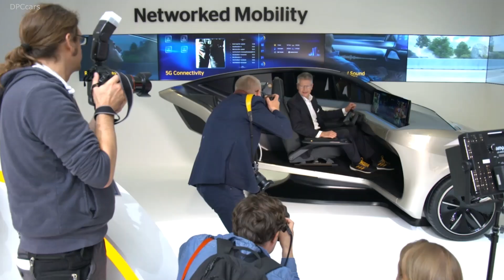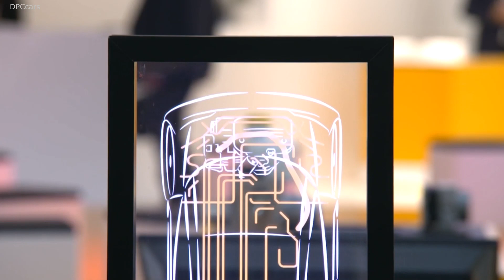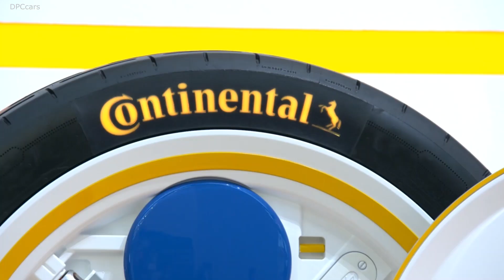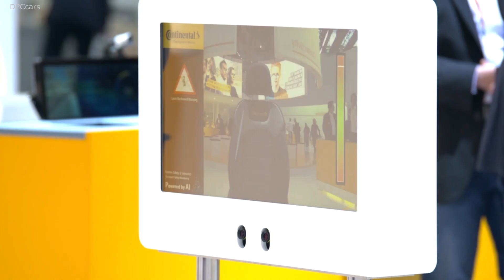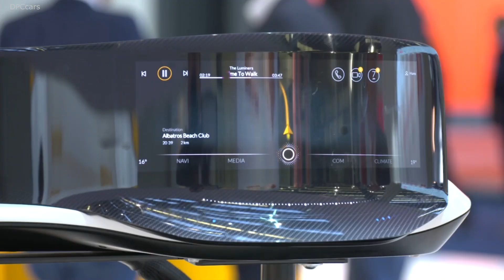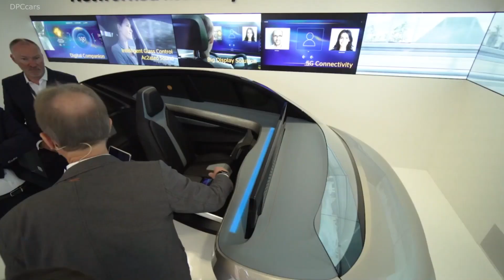Continental Tire at IAA 2019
Continental CEO, Dr. Elmar Degenhart, has provided some insight into how Continental is playing a pioneering role in the technological transformation with its latest developments.

Dr. Elmar Degenhart:

"We are designing the healthy ecosystem of mobility. Healthy mobility is the opposite of doing without mobility. Healthy mobility is optimism in our future. It is clean, safe and connected. Our solutions help people and society to achieve a higher quality of life, faster progress, greater environmental protection, and more personal opportunities for the future. Our heart beats for this.
Please find the recording of the press conference here:"